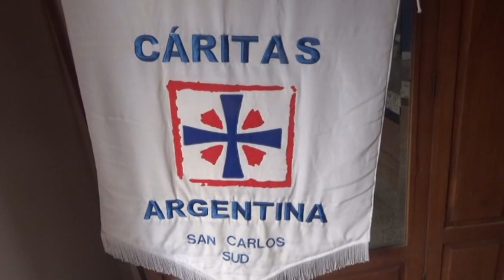JESICA BETIQUE - PATRICIA PRATO - CÁRITAS ANTES DE LA PANDEMIA ASISTÍAN A 8 FLIAS., AHORA A 15